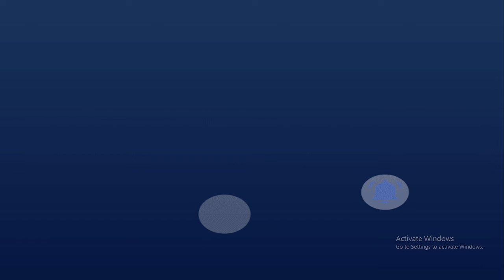🔴இன்றைய வானிலை எங்கே மழை பதிவாகும் ? 21.01.2024